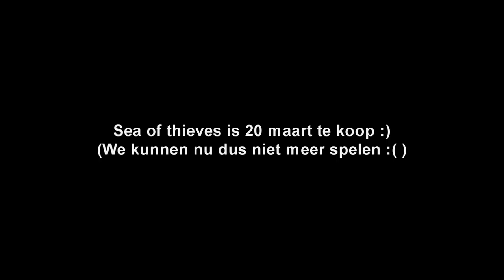ROY & MAX STELEN ALLES WAT ZE WILLEN!!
Alles. echt, alles.

---) IGN Info:
Steam: LikeAWalnut
Minecraft: LikeAWalnut
Origin: LikeAWalnut
PSN: Mrwalnutt
Rockstar: LikeAWalnoet
Roblox: HenkieNator47